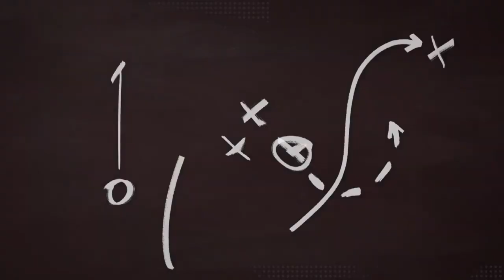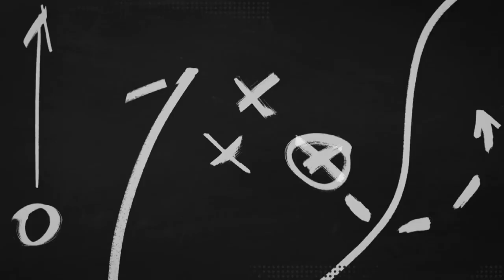Operation Football 2023: Week One Recap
Check out the highlights and scores from the opening week of high school football in Central Indiana!